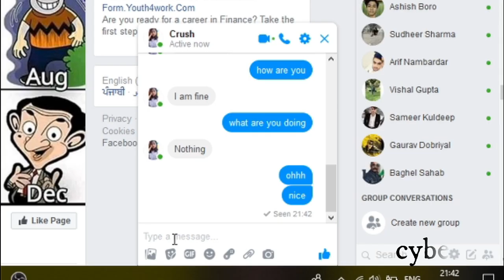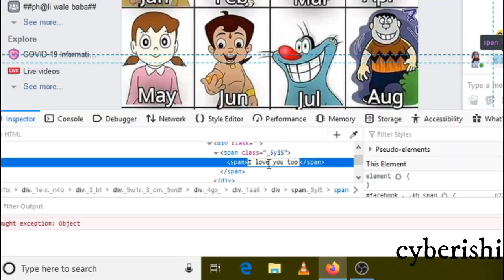What to Do When Your Crush Ignores Your Texts 😎😎| FUN TECH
Hey guys,
In this video I just changed some text by using inspect_element.
This video is just for fun. I edited that girl name as "crush" so that it look interesting and little funny 😁😁, although she is my girlfriend☺️.

This trick is only for fun and this will not change the message on others.

I hope you all like this short and funny video.